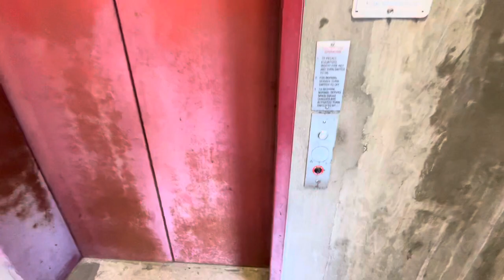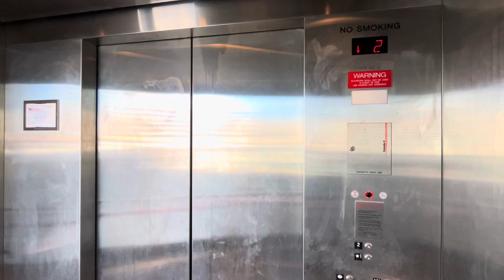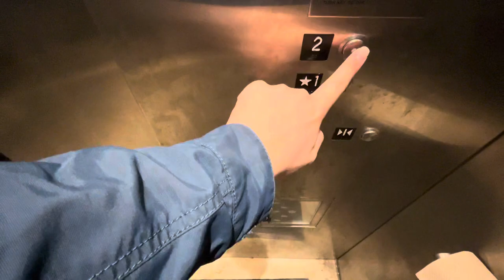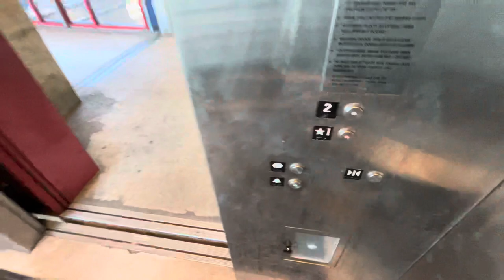Schindler 300A Glass Elevator At The Silver Spring MARC Train Station In Silver Spring MD (2/7/2024)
Wednesday, 02/07/2024, at 12:19 PM, this is a glass elevator at the Silver Spring MARC Commuter Rail Train Station (serving one of the MARC platforms, and the station's overpass levels), in Silver Spring of Maryland.  This elevator is a Schindler 300A with VT fixtures, and it has a maximum capacity inside of 4,000 pounds.